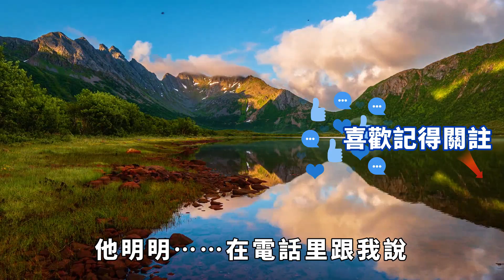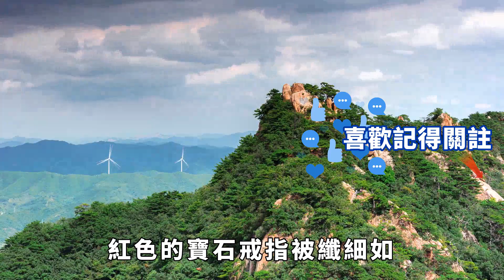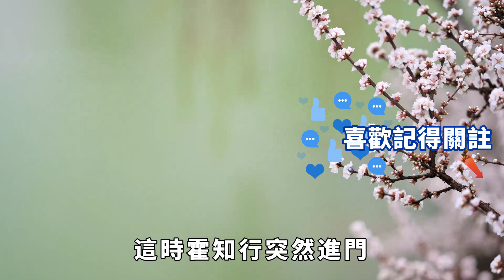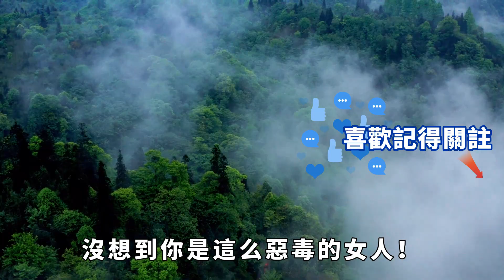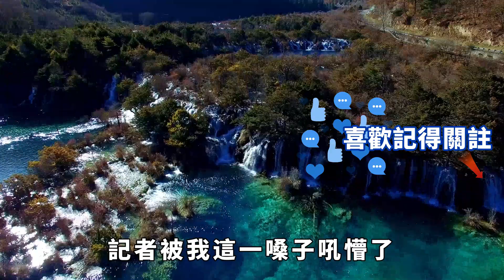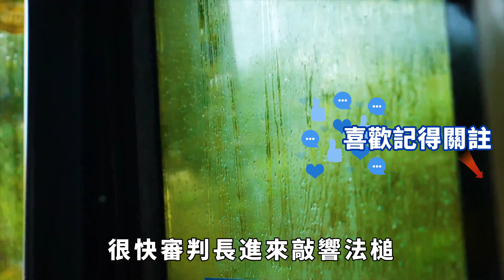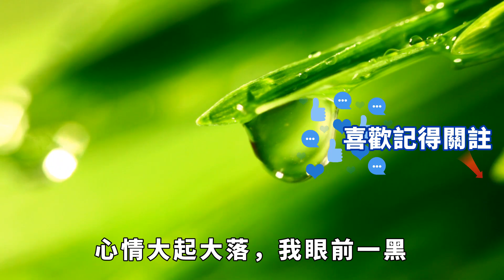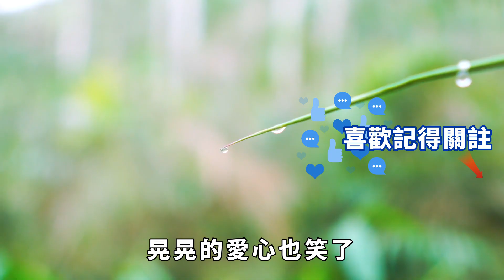我為老公忙前忙後，他卻背著我出軌了，還騙我是客戶讓我照顧小三，被我拆穿後還倒打一耙，我一個操作讓他後悔莫及【人間清醒】家庭倫理